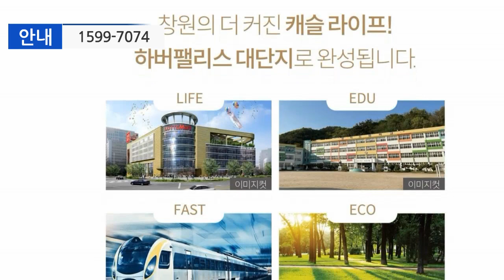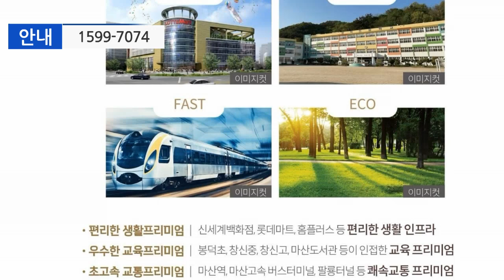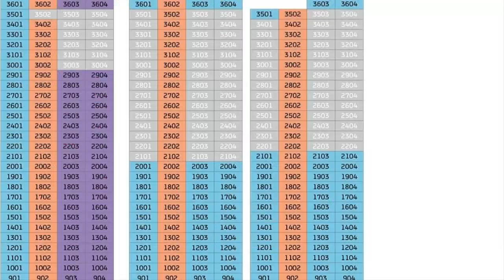창원 롯데캐슬 하버팰리스 모델하우스 위치가 궁금하다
창원 롯데캐슬 하버팰리스 모델하우스 위치 알려드려요

창원 롯데캐슬 창원 롯데캐슬 하버팰리스 창원 롯데캐슬 하버팰리스 모델하우스 창원 롯데캐슬 하버팰리스 분양가 창원 롯데캐슬 모델하우스